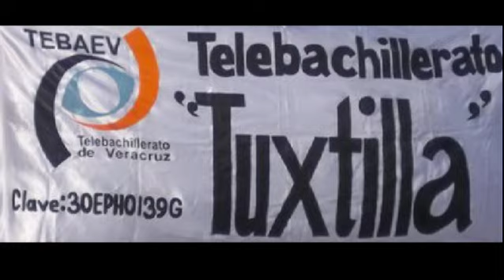Tuxtilla Veracruz Mexico.m4v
Mi gente de mi pueblo